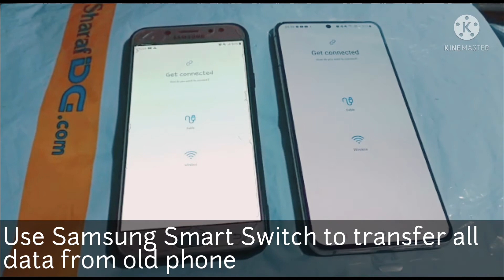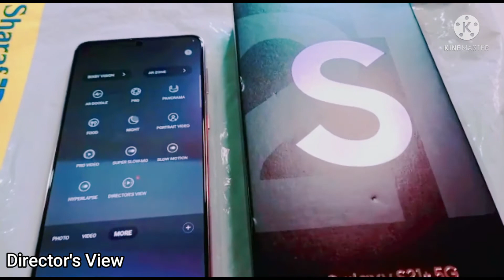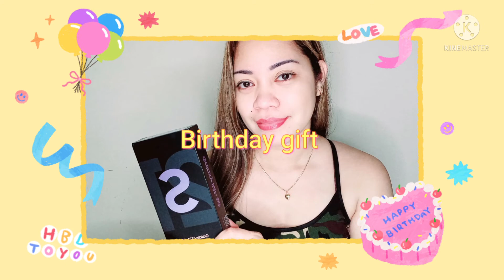UNBOXING OF SAMSUNG GALAXY S21 PLUS 5G / RONALYN'S LIFESTYLE /